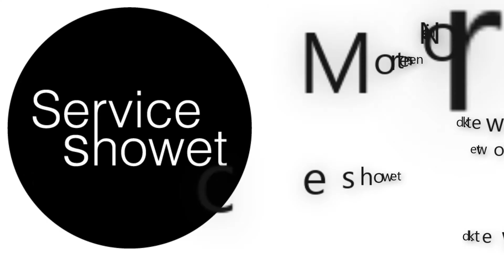Hofstedes 6 kulturdimensioner - overbærenhed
Er du pessimist, eller dyrker du lykken? det er et af livets store spørgsmål. Og hvis du spørger Hofstede, så er det et af de punkter der beskriver en national kultur.

På dansk kalder vi det "overbærenhed" overfor "selvbeherskelse", men det ordlyden på det engelske "indulgence" giver nok bedre udtryk for hvad det drejer sig om. Nemlig om kulturen socialt accepterer at individerne åbenlyst følger egen lykke.

Dette er sidste afsnit i vores Hofstede føljeton.

Besøg vores hjemmeside hvor du også kan høre vores podcast om modellers praktiske anvendelse samt læse vores blog om hverdagens udfordringer, set i et fagligt perspektiv.

Feedback er selvfølgelig velkommen i kommentarfeltet.

Billede og lyd: Canon RP; Canon RF 50mm f/1.8 STM; Røde Podmic
Redigering: Camtasia & Auphonic.com
Illustrationer og grafik: Affinity Designer og Snagit